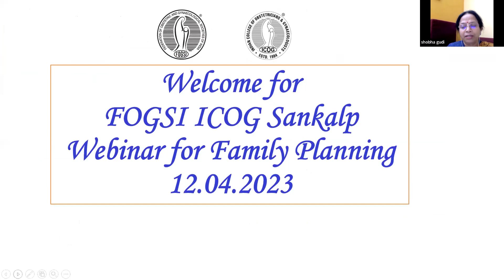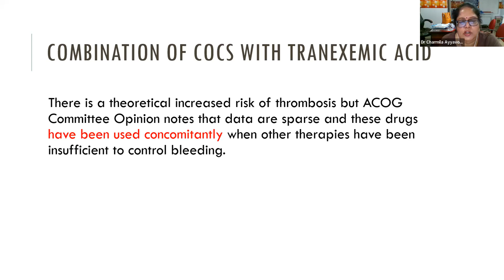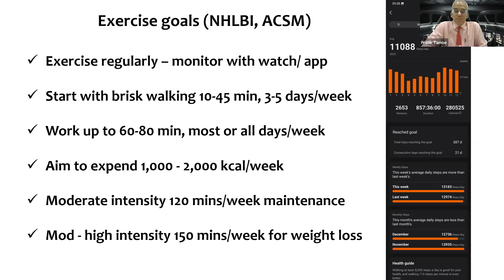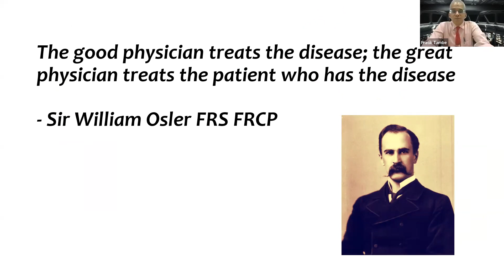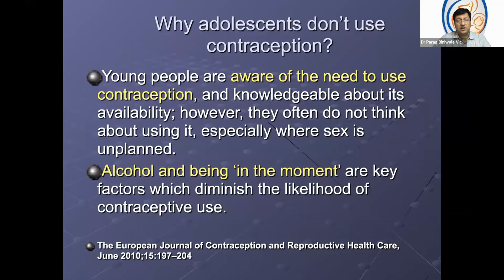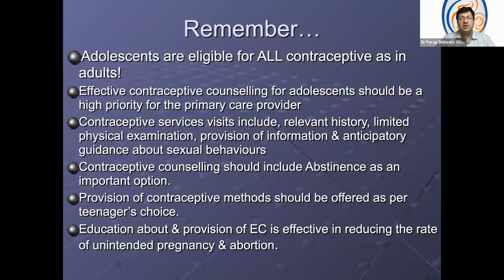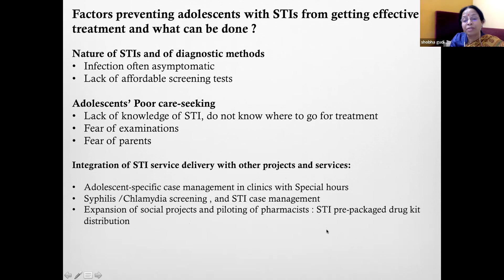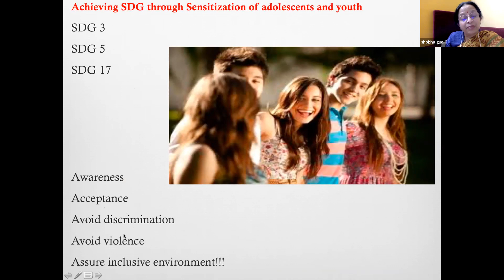Sankalp Webinar for Family Planning - 12/04/2023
Welcome to the Indian College of Obstetrics & Gynaecology!
ICOG Founded in 1984, ICOG represents the academic wing of The Federation of Obstetric and Gynaecological Societies of India (FOGSI). Ever since its inception, our College has strived to maintain the highest academic standards in its work, inculcate integrity in its trainees and develop a culture of excellence in providing women’s healthcare. This is reflected in our mission statement of promoting education, training, research and dissemination of knowledge in Obstetrics, Gynaecology, Reproductive health, Family Welfare and related areas.